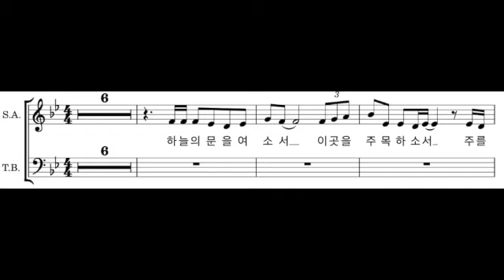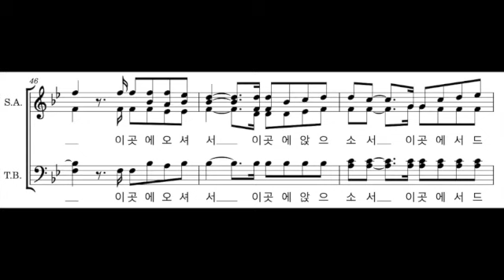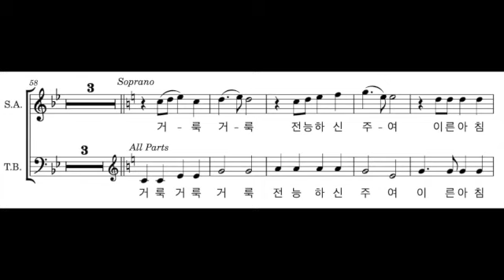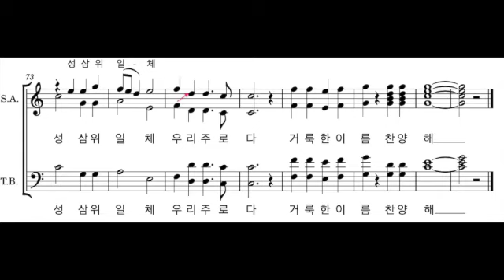하늘의 문을 여소서 (임재) - 소프라노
KAPCQ 찬양대 연습파일

하늘의 문을 여소서 (원제:임재) - 이진실 편곡